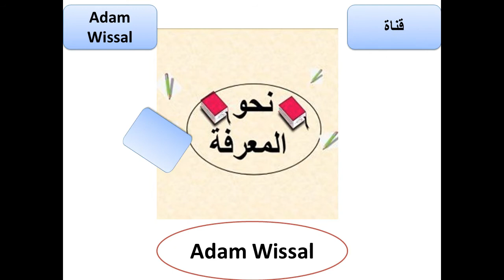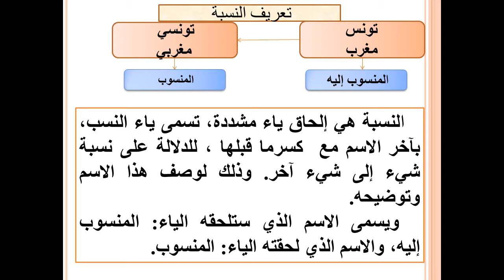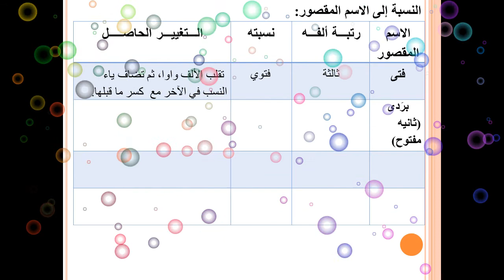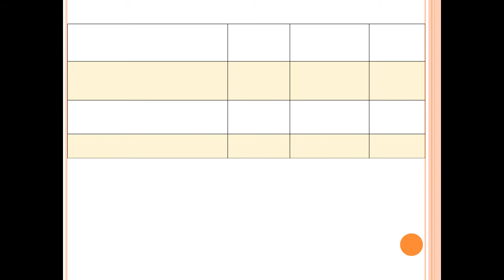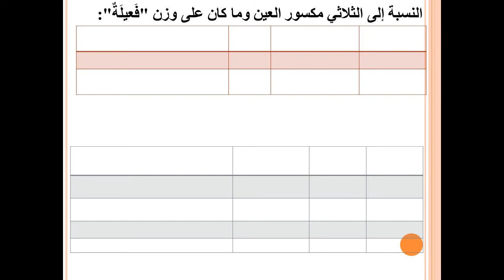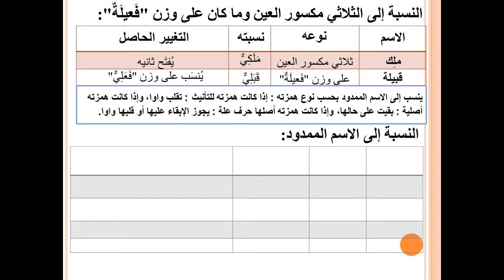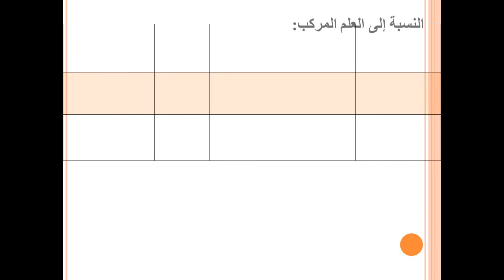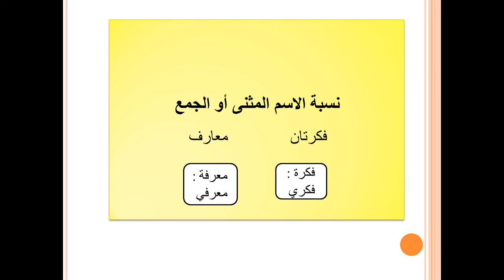السنة الثالثة ثانوي إعدادي: النسبة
السنة الثالثة ثانوي إعدادي
مكون: الدرس اللغوي
الموضوع: النسبة
قناة adam wissal